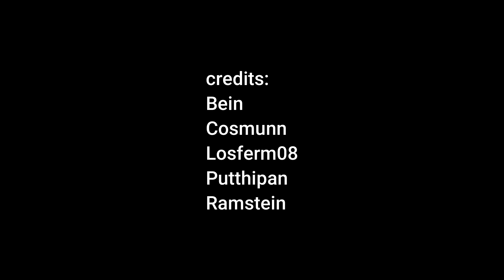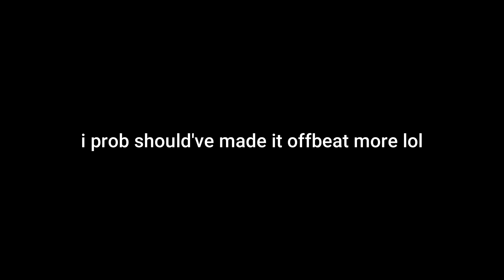Just Dance 2016 - When The Rain Begins To Fall (Unreleased Mashup) (Fanmade)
if anyone wants to use just credit me

lol